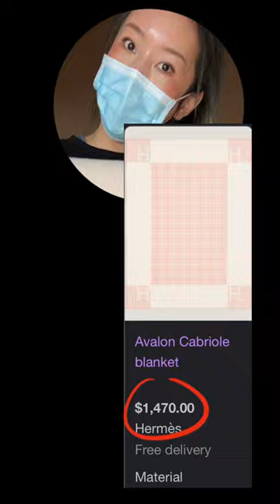That scale of designer items💰💰💰 with a newborn shoot @hermes